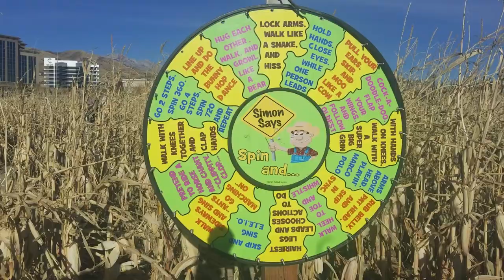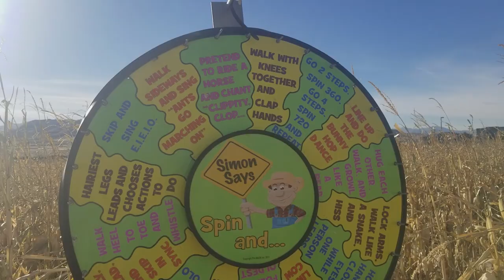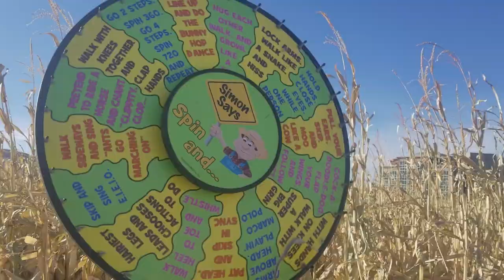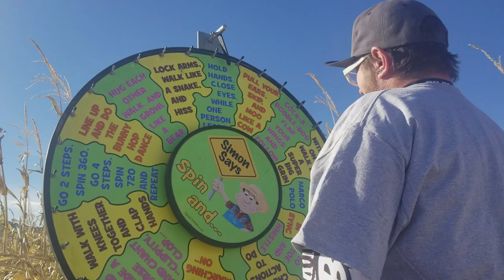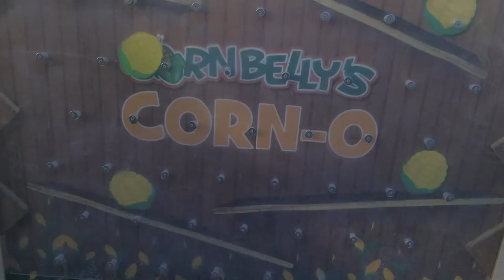Corn Belly's Adventure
Every year we venture off to Corn Belly's in Lehi Utah. This is this years adventure. We love Corn Belly's if you have not been before this is a must go destination for halloween. This place is full of not stop fun, so much so it took us 12 hrs and we still didn't see it all.

Good Dad is Family friendly glimpse into the life of a single father and his daily adventures with his 2 amazing kids who race BMX. We are always on our bikes so plan on seeing lots of BMX racing along with random events, pranks, challenges, arts and crafts, park reviews, and every day living.
This channel is a place for us to create memories and to look back on.
If you wish to send us something FAMILY FRIENDLY! send to